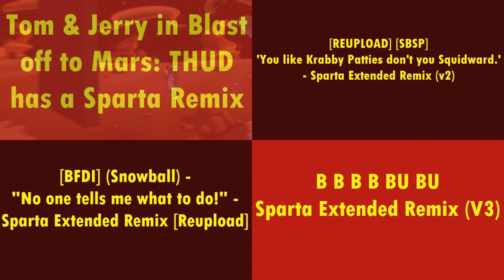(PLEASE DON'T BLOCK THIS) Sparta Remixes Side by Side 3 (Squirrel Boy Version)